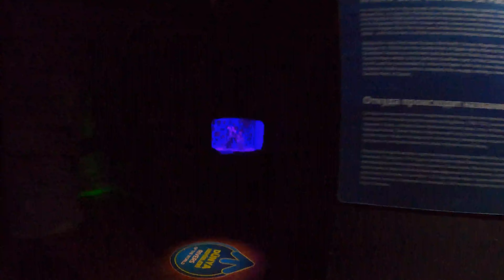Antalya Aquarium, Antalya, Türkiye, September 10, 2022. Antalya Akvaryum Eylül 10, 2022.🇹🇷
Antalya Aquarium, Antalya Turkey, September 10, 2022.  Antalya Akvaryum Eylül 10, 2022.